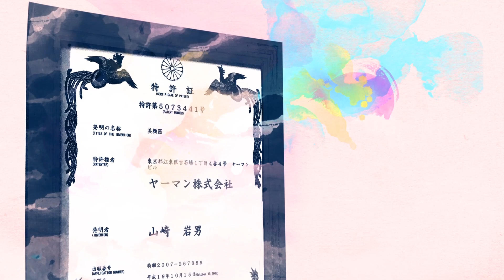YA-MAN 40th Video